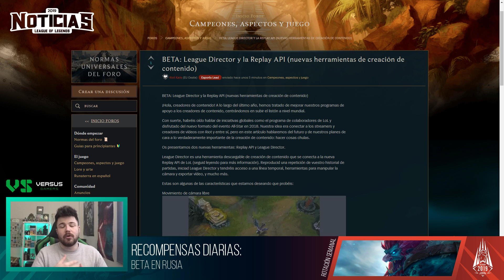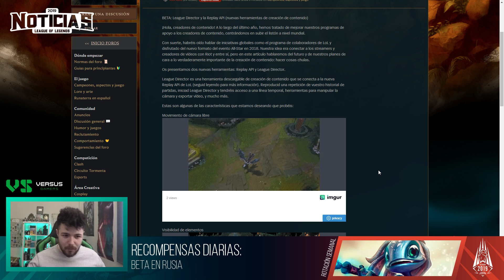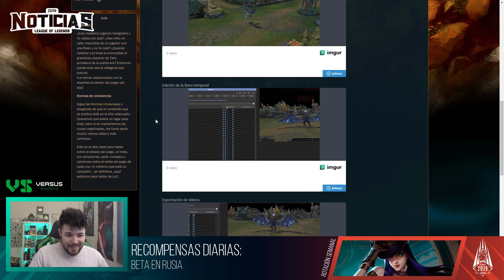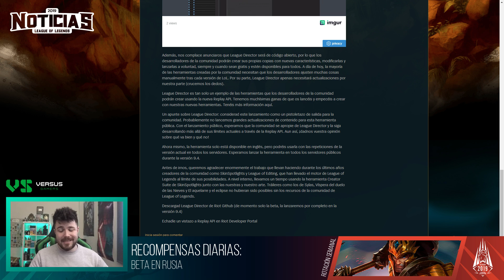LEAGUE DIRECTOR: Nueva herramienta y Beta Recompensas Diarias | Noticias LOL